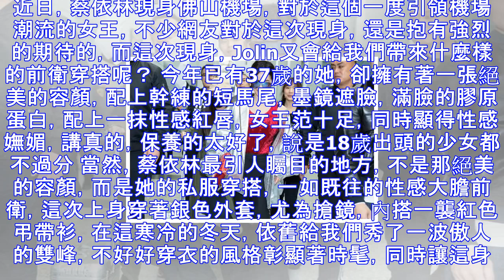蔡依林又亂穿出街了！【下半身】穿成這樣就出來？身旁的保鏢都忍不住在偷笑！網友：這樣比較清涼？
近日，蔡依林現身佛山機場，對於這個一度引領機場潮流的女王，不少網友對於這次現身，還是抱有強烈的期待的，而這次現身，Jolin又會給我們帶來什麼樣的前衛穿搭呢？ 今年已有37歲的她，卻擁有著一張絕美的容顏，配上幹練的短馬尾，墨鏡遮臉，滿臉的膠原蛋白，配上一抹性感紅唇，女王范十足，同時顯得性感嫵媚，講真的，保養的太好了，說是18歲出頭的少女都不過分 當然，蔡依林最引人矚目的地方，不是那絕美的容顏，而是她的私服穿搭，一如既往的性感大膽前衛，這次上身穿著銀色外套，尤為搶鏡，內搭一襲紅色弔帶衫，在這寒冷的冬天，依舊給我們秀了一波傲人的雙峰，不好好穿衣的風格彰顯著時髦，同時讓這身材展露無遺，讓人看上一眼就...
源: pixpo